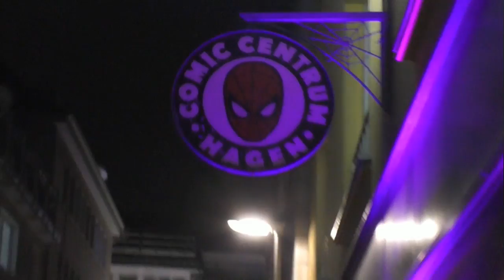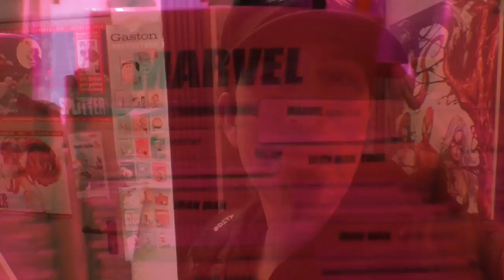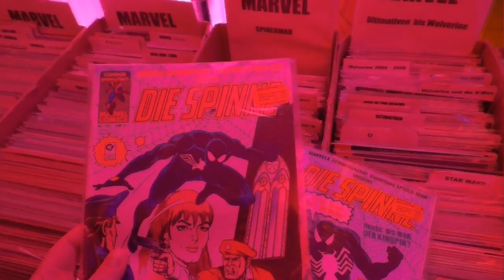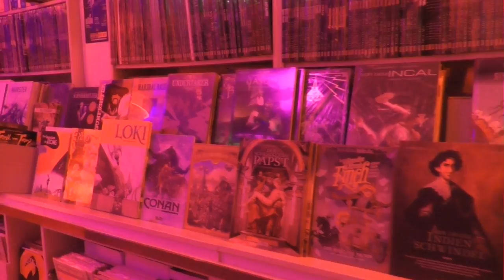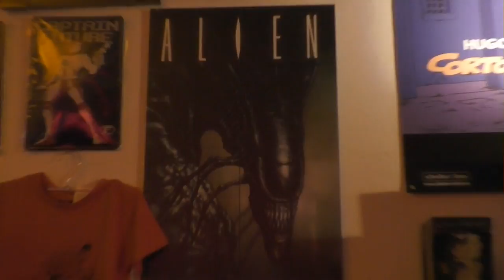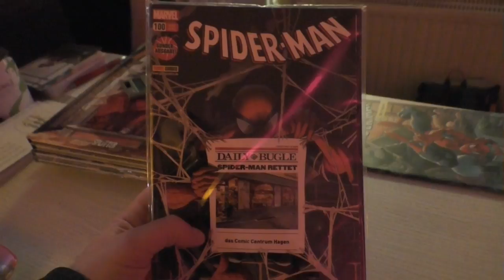Mitm Goreminister Nachts im Comicladen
Wer hat nicht schon einmal davon geträumt in einem Comicladen zu übernachten? Okay, gut, so wirklich übernachtet habe ich im Comic Centrum Hagen zwar nicht, aber konnte einen wundervollen Abend dort verbringen und mit der Geschäftsführerin einmal über die aktuelle Lage solcher Fachgeschäfte schnacken.